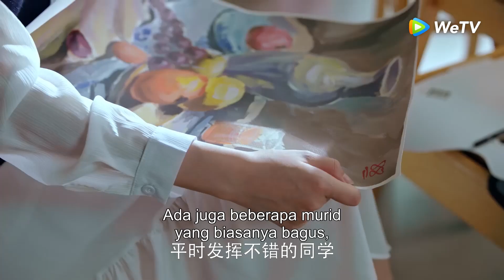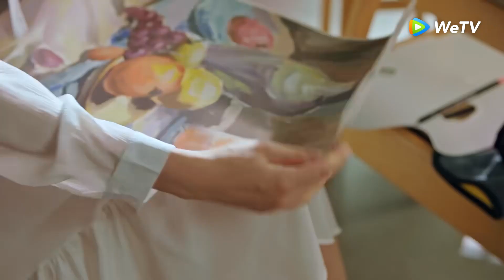Highlight EP24 Keduanya menyelesaikan kesalahpahaman dan berdamai | My Calorie Boy | WeTV【INDO SUB】